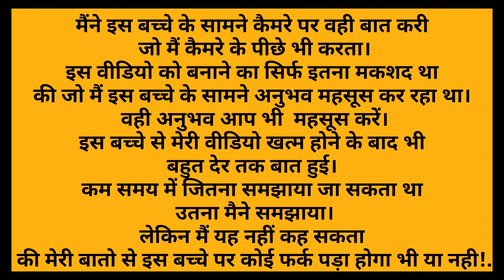Bacche ho rahe Soluchan ka Shikaar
मैंने इस बच्चे के सामने कैमरे पर वही बात करी जो मैं कैमरे के पीछे भी करता।
इस वीडियो को बनाने का सिर्फ इतना मकशद था की जो मैं इस बच्चे के सामने अनुभव महसूस कर रहा था। वही अनुभव आप भी  महसूस करें।
इस बच्चे से मेरी वीडियो खत्म होने के बाद भी
 बहुत देर तक बात हुई। कम समय में जितना समझाया जा सकता था उतना मैने समझाया।
लेकिन मैं यह नहीं कह सकता की मेरी बातो से इस बच्चे पर कोई फर्क पड़ा होगा भी या नही!.